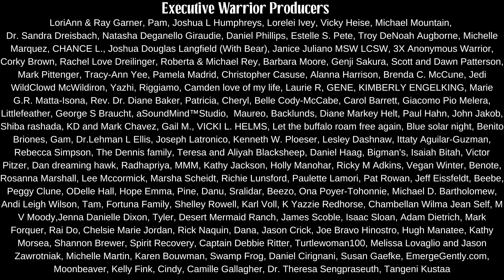Ahead is Beauty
When they got to this place... they wept. They prayed. They offered corn pollen. And some of them ate the dirt.

In this video we learn about our Navajo people returning from the prison camp at Fort Sumner, Bosque Redondo.

Our people were there for 4 years. Finally the peace treaty was signed and our people were allowed to return to a small portion of their original land.

The reservation has grown and is much larger than originally decided... but not as large as before.

On their way back... when they saw the red cliffs they knew they were almost home. Overcome with emotion many fell on their faces and ate the dirt.

"Ahead there is beauty".